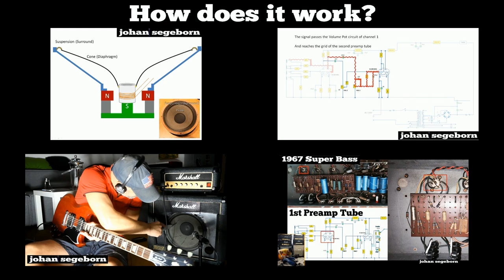Trailer Johan Segeborn Youtube Channel 2015-04-19